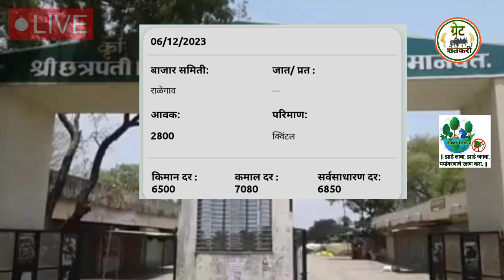आजचे कापुस बाजार भाव |kapus bajar bhav today / 6 डिसेंबर 2023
Upcoming Video

1) bajarbhav update

2) बाजार भाव अपडेट

3) कापूस बाजार भाव

4) kapus bajar bhav

5) kapus bhav today

6) कपास का भाव आज का

7) kapus

8) cotton bhav today

9) kapus market today rate

10) cotton rate

11) cotton market rate

12) kapus bhav

13) bajar bhav today

14) aajcha kapus bhav

15) market bhav today

16) kapus rate today

17) kapus market bhav

18) kapus bhav today Nashik

19) aajcha kapus bajar bhav

20) today's rate of cotton

21) kapus bajar bhav todaylive kapus bazar bhav

22) aajche kapsache bhav

23) kapus bajar bhav today live

24) kapus bajarbhav aajcha

25) कापूस बाजार भाव आजचा

26) कापूस बाजार भाव आजचे

27) कापूस

28) कापूस भाव लातूर

29) कापूस बाजार भाव

30) कपास मंडी भाव आज का

31) नासिक मंडी कपास भाव आज का

32) आजचा कापूस

33) कापूस भाव

34) कापूस बाजार भाव आज

35) आजचे बाजारभाव

36) आजचे कापूस बाजार भाव

37) बाजार भाव आजचे

38) आजचे कापसाचे भाव सांगा

39) महाराष्ट्रातील मख्य बाजार समितीचे कापसाचे भाव

40) मुख्य बाजार समितीचे कापसाचे भाव

41) नाशिक जिल्ह्यातील आजचे कापसाचे बाजार